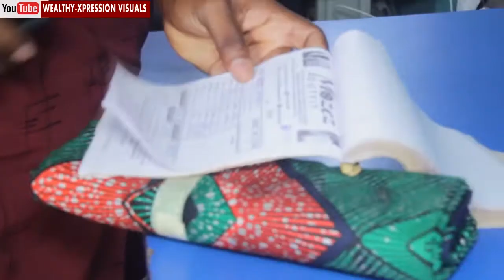MOZEZ OUTFIT THE STORY ONE OF THE BEST UP RISING FASHION HOME @MYWORKMYSTORY@WEALTHYXPRESSIONVISUALS